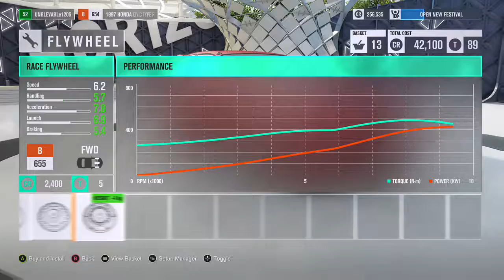Forza Horizon 3 HONDA CIVC 1997